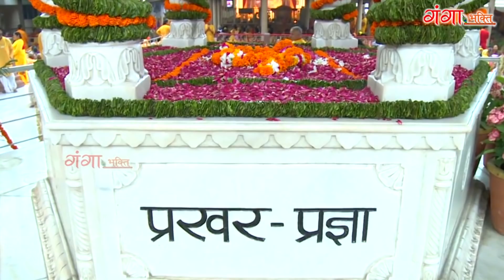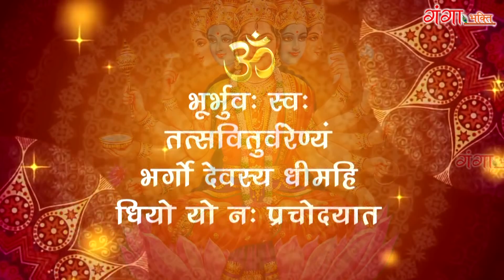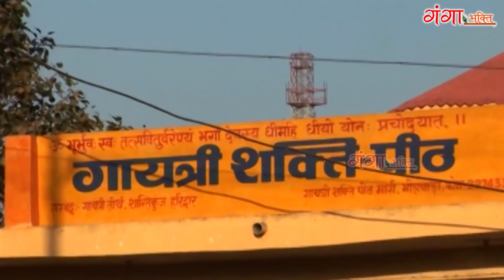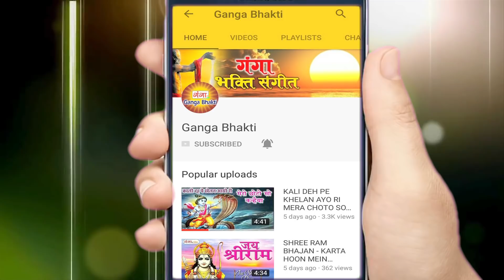गायत्री मंत्र : Om Bhur Bhuva Swaha : Nonstop Mata Ke Bhajan : नॉनस्टॉप माता के भजन : Hindi Bhajan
Ganga Bhakti from the house of Ganga Cassette presents गायत्री मंत्र : Om Bhur Bhuva Swaha : Nonstop Mata Ke Bhajan : नॉनस्टॉप माता के भजन : Hindi Bhajan

Song - Gayatri Mantra
Album - Gayatri Mantra And Aarti